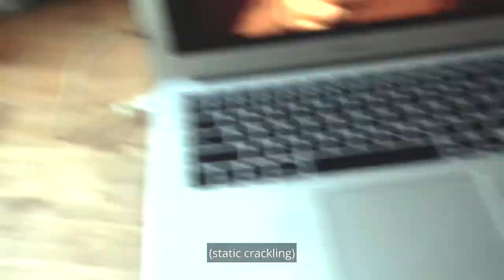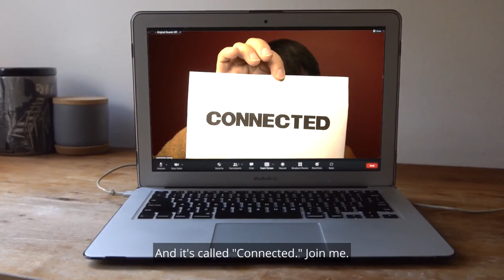Connected with Writer & Performer Lawrence Leung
From the mind-bending, award-winning comedian who brought us ABC’s Choose Your Own Adventure, Unbelievable, and the feature film Sucker, Lawrence Leung has devised an ingenious new cocktail of hilarious stunts, immersive experiments, and real-life Jedi mind tricks.

This live, online performance takes place on two sides of a screen – Lawrence’s and yours. Performed over Zoom, this unique interactive comedy gives you the best seats in the house – that is, in your house.

Viewers will be guided through mini-experiences where the idea of 'connection' is explored in increasingly awesome and wicked ways. Can participants read each other's minds through a screen? Will complete strangers discover remarkable coincidences? Are we all connected?

All you need is an internet connection, a device, and your favourite chair. Tickets are limited for these virtual performances, so book your place now. Three shows only.

“Mindblowing…It’s a Winner.” ★★★★★ Time Out.

Connected is only available for single ticket purchase. Purchase Connected as part of your Member package